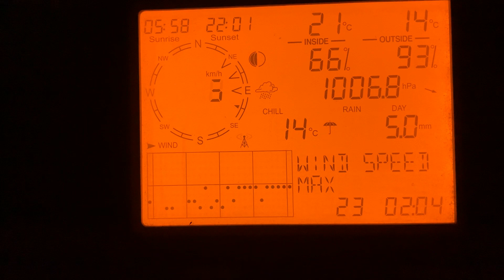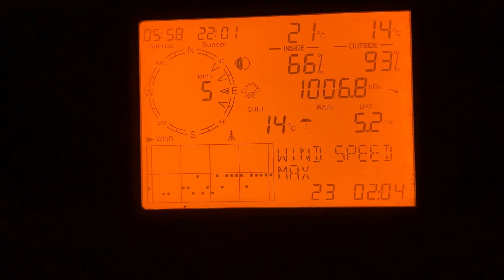Rain heavy at times. Well needed rain in Thunder Bay and district June 25 2023